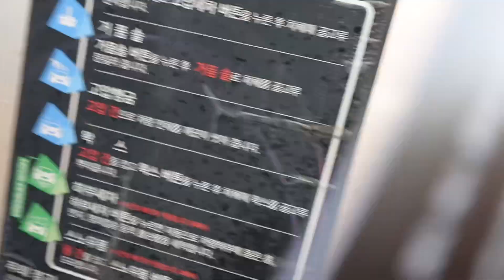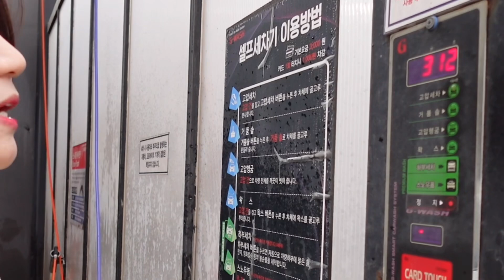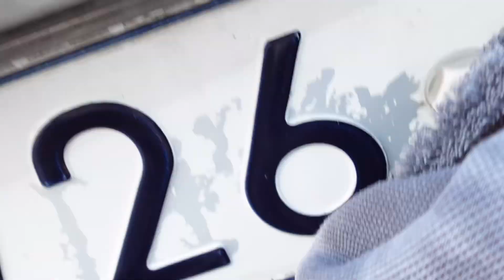인생 첫 셀프 세차. 6000원으로 세차하기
자전거 필수품
블랙박스